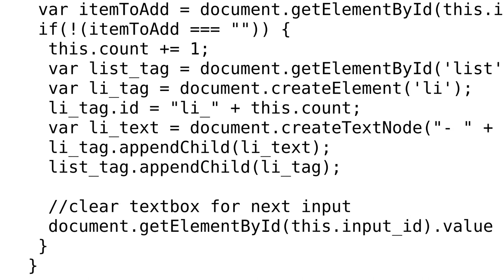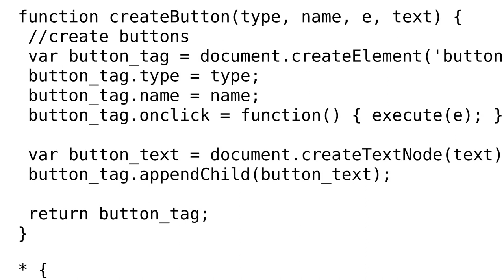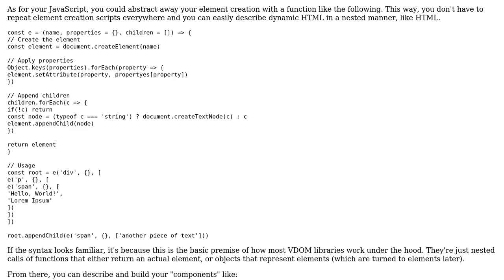Code Review: Adding ‹li› items dynamically to a to-do list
With thanks & praise to God, and with thanks to the many people who have made this project possible! | Content (except music & images) licensed under CC BY-SA | Music | Images & others | With thanks to user Linny user Joseph user 200_success and the Stack Exchange Network Trademarks are property of their respective owners. You are responsible for your own actions.